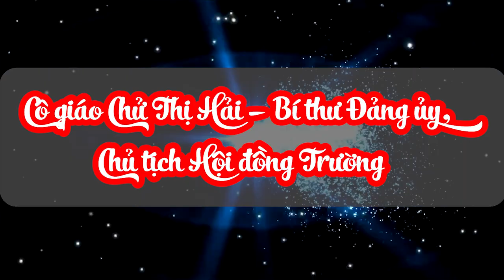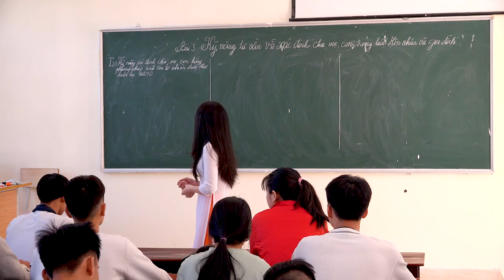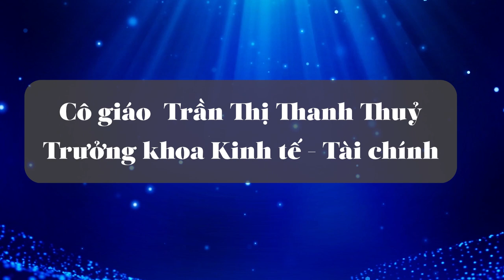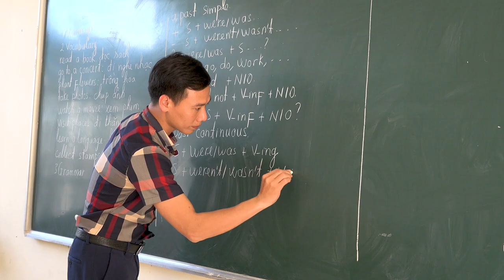Giới thiệu các nhà giáo tiêu biểu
Trường Cao đẳng Kinh tế - Kỹ thuật Điện Biên Giới thiệu các nhà giáo tiêu biểu